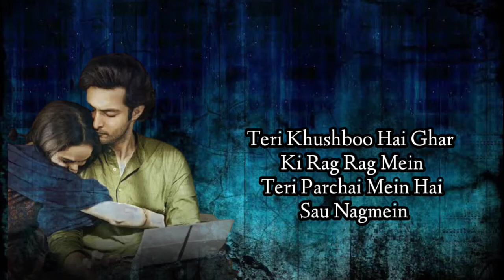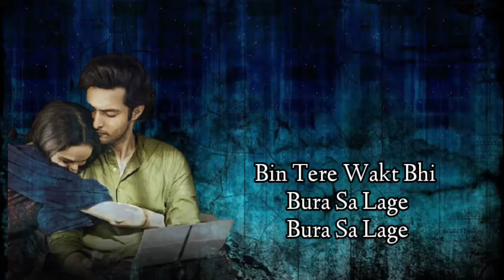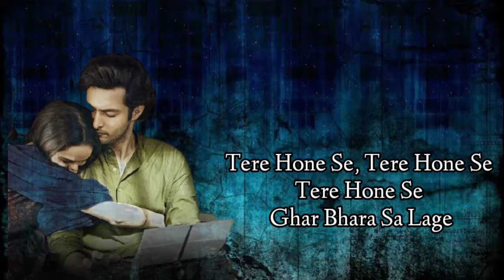Ghar Bhara Sa Lage(LYRICS),Tere Hone Se lyrics,papon, LyricalMix Entertainment,Kuch na hone ka dukh,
Song: Ghar Bhara Sa Lage
Movie: Shikara
Singer: Papon, Shreya Ghoshal
Lyrics: Irshad Kamil
Starring: Aadil Khan, Sadia
Label: Zee Music Company

Ghar Bhara Sa Lage Lyrics

Kuchh Na Hone Ka Dukh Zara Sa Lage
Zara Sa Lage
Zara Sa Lage

Tere Hone Se, Tere Hone Se
Tere Hone Se Ghar Bhara Sa Lage
Ghar Bhara Sa Lage

Teri Khushboo Hai Ghar Ki Rag Rag Mein
Teri Parchai Mein Hai Sau Nagmein
Ishq Ne Diye Hai Jo Khush Hoke
Tere Bose Toh Hai Mere Tag Mein

Achchhi Aadat Meri Sirf Tum Ho
Maano Izzat Meri Sirf Tum Ho

Bin Tere Wakt Bhi Bura Sa Lage
Bura Sa Lage
Zara Sa Lage

Tere Pehlu Mein Rakhna Hai Sar Ko
Teri Nazron Se Dekhenge Ghar Ko
Maine Gehno Sa Pehna Hai Dekho
Teri Chaahat Tere Aadar Ko

Aish O Ishrat Meri Sirf Tum Ho
Saari Doulat Meri Sirf Tum Ho

Bin Tere Ghar Bhi Makbara Sa Lage
Makbara Sa Lage
Zara Sa Lage